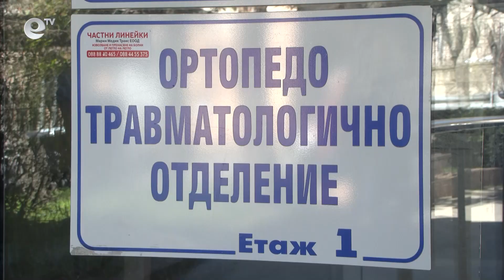След като се излекува, 30-годишният Васил Христонов отива в ареста за постоянно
Свиленградският районен съд задържа под стража 30-годишния Васил Христонов. Преди дни той удари полицейска кола и се опита да прегази полицаи. Органите на реда откриха стрелба срещу бившия борец. Мярката му за неотклонение се гледа в болничната стая, където Христонов се възстановява от 2 огнестрелни рани.